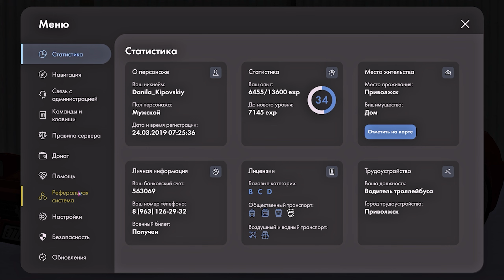Что выпадет из ДУБАЙСКОГО КОНТЕЙНЕРА? КОНТЕЙНЕРЫ на ПРОВИНЦИИ! ▼ MTA Province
🔵Я играю на Province #6
💬Мой ник: Danila_Kipovskiy
🎁Мой банк. счет: 563069

💵Реферальный код: Igrovich

[Реферальный код вводить после регистрации в меню "M" - "Реферальная система"]
Реферальный код можно ввести до 3 уровня!
За ввод кода вы получите скидку 25% на покупку квартиры или машины до 700.000 игровых рублей.

💻Технические характеристики моего ноутбука:
Процессор: AMD Ryzen 5 4600H
Оперативная память: 16 ГБ
Видеокарта: GeForce GTX 1650